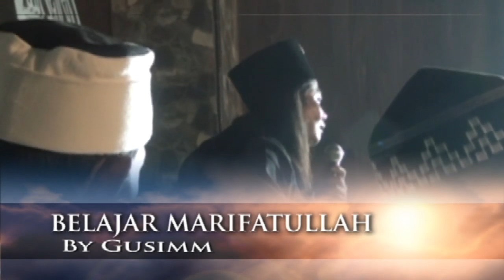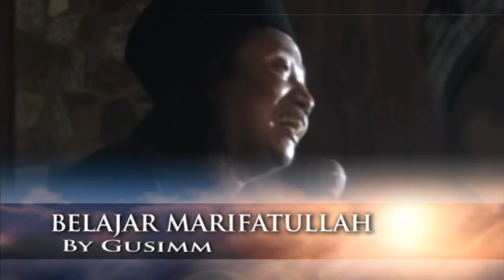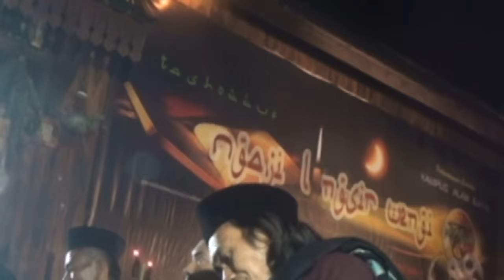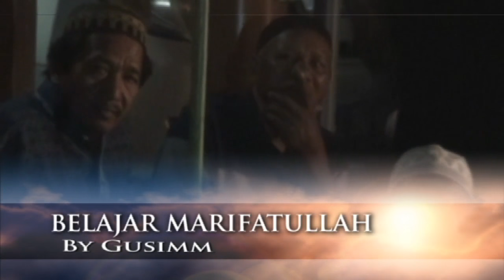Belajar Marifatullah Part 2 Tausyiah gusimm perahu kanjeng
" NGAJI LINGSIR WENGI " [ Ngaji Tengah Malam ]
sebuah proses spiritual mencuci kotoran hati
Adalah - NGAJI ILING PANGILING [ saling ingat mengingatkan kepada sesama ]
karena kita adalah manusia yang Dhoif - di mata Alloh
Di forum ini tidak ada yang namanya seorang kiyai / ustadz - maupun murid ,
bahkan tidak ada jam'iyah - dan tidak ada yang di atas ataupun yang di bawah , tiada yang pinter dan tiada yang mumpuni, semua adalah makluq yang tak sempurna !!

disini tidak ada yang ditonton atau yang menjadi penonton !! -
'yang ada adalah United in Heart.
Lillah Billah Melelebur & Bersatu dalam Qolbu ''sareng sareng Mujahadah '
kelawan Dzikrulloh ' melesatkan nyawa dan ruh untuk DI Tenggelamkan kedalam Dzat-NYA .
Sedangkan Keindahan Seseorang terletak pada hati yang shalih , ber'sholawat kepada Rosululloh SAW 'dengan hati yang ikhlas ' Kholwat ' dan Dzikir kepada Alloh SWT 'untuk menyambungkan Rasa Cinta dan Kasih sejati .
Marilah kita jaga bibir dan hati ini agar tidak pernah terbelenggu oleh pujian orang lain ,, Karena sesungguhnya PUJIAN ITU SEBAGAIAN DARI API NERAKA !!

salam sungkem dan ta'dzim bagi semua pemirsa saudaraku tercinta kekasih Alloh
" saya tidak pandai merangkai kata kata yang indah ,Inilah ada-NYA " saya hanyalah
Nb ;
Facebook gus imm - dan Halaman Tausyiah